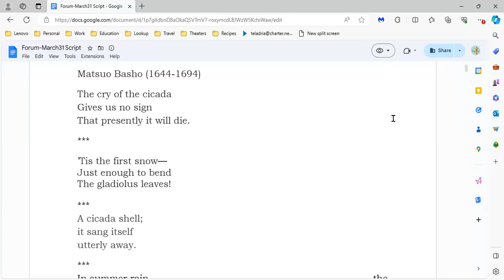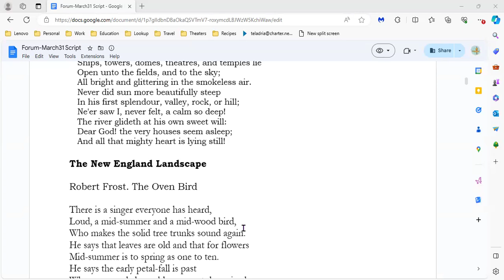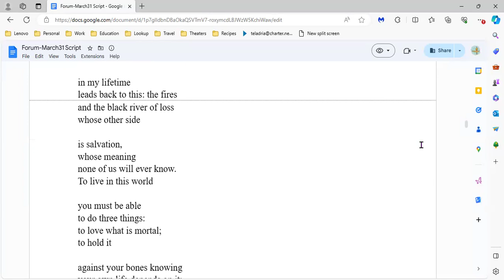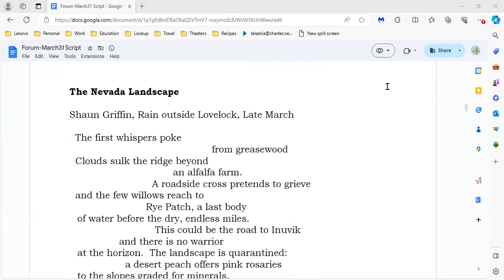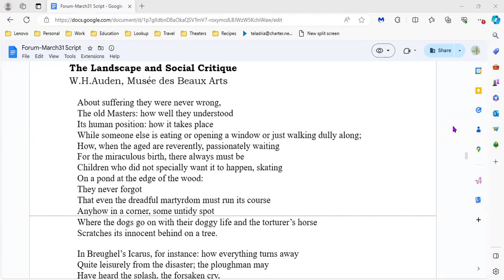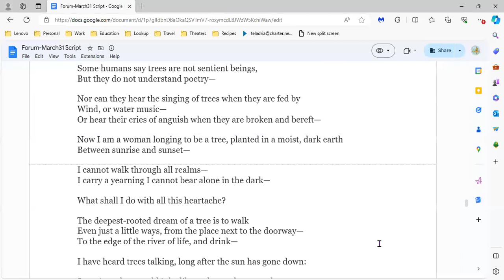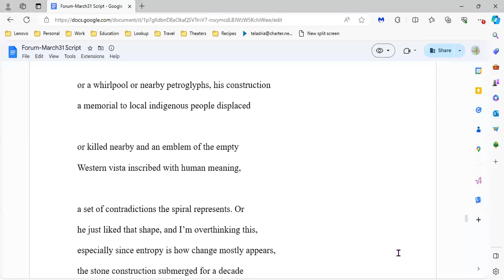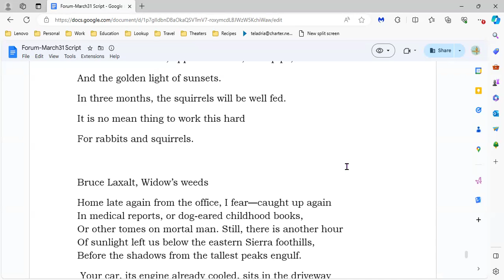Landscape Poetry with Ann Kenniston